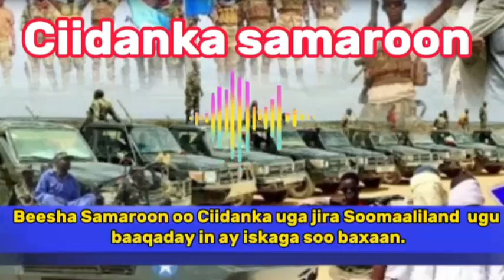DEGDEG DAGAAL CULUS BOORAMA & BUQDHARKEYN WEERAR 3 JIHO LAGU QAADAY CIIDANKA S/LAND GADIID HUB CULUS